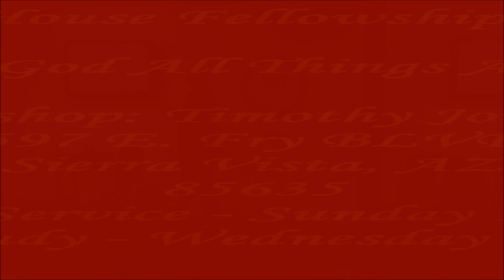Pray or Become a Prey 2 (12 October 2016)